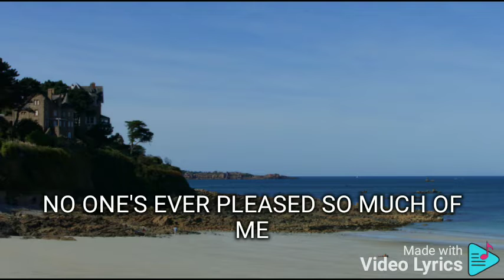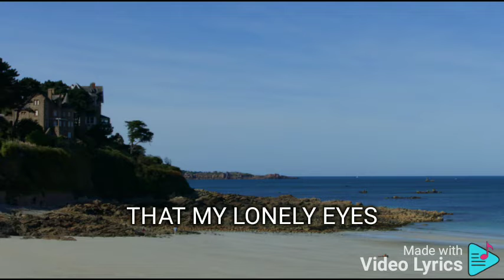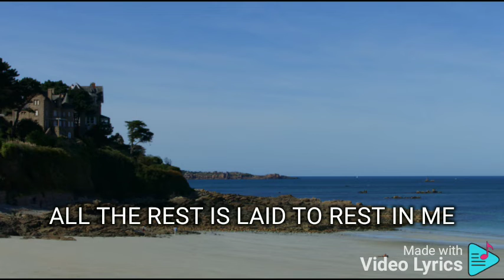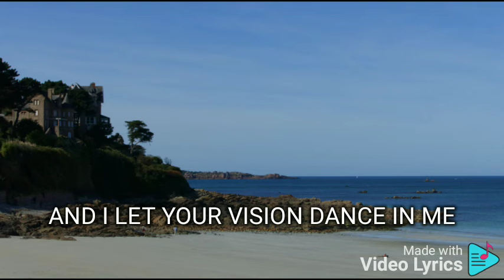FANTASY RODEL NAVAL